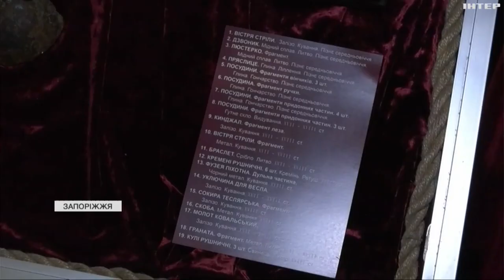У Запоріжжі представили другу серію експонатів, які виявили після знищення Каховського водосховища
Що саме знайшли археологи - розкаже Інна Гогой.